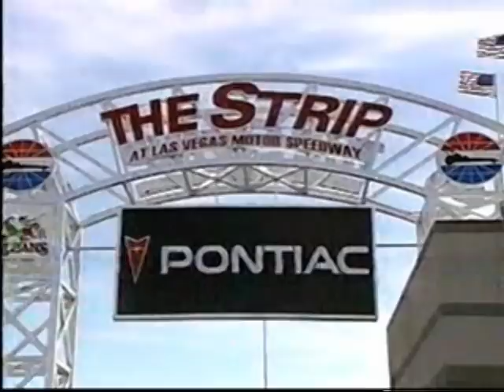2000 NHRA Summitracing.com Nationals Part 5 of 7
NHRA Winston Drag Racing Series
Summitracing.com Nationals

The Strip at the Las Vegas Motor Speedway